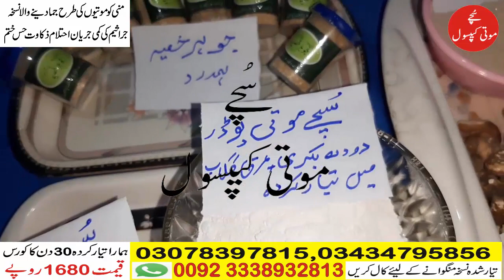Sochay Moti Nuskha Istamal Karin Kamzori Ko Bhol Jain,Mardana Kamzori Ka Ilaj,Mani Ko Ghara Karna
Fb Pgae